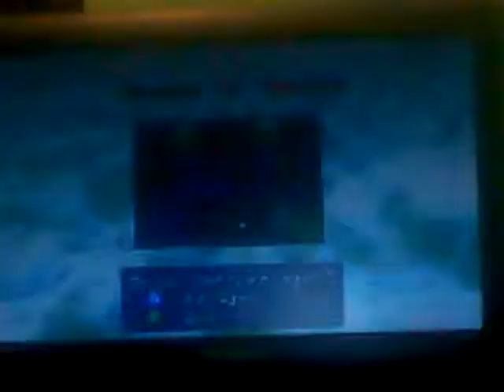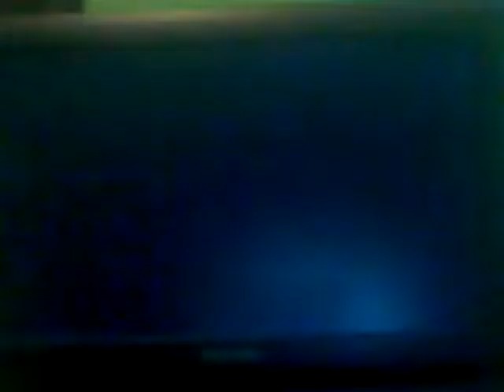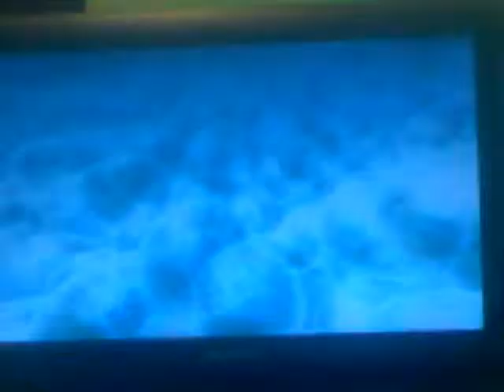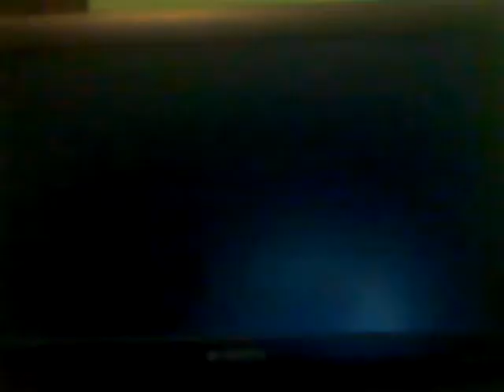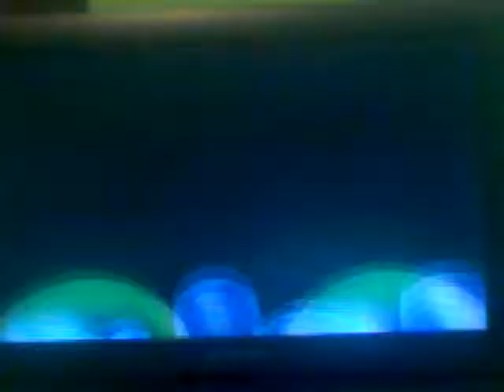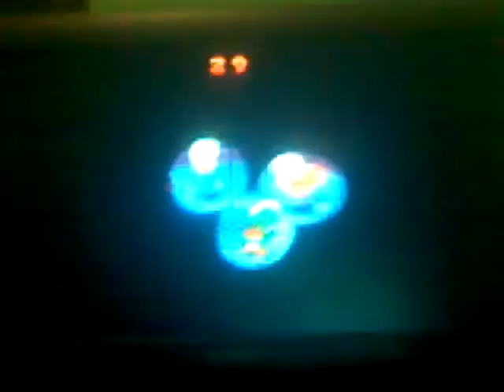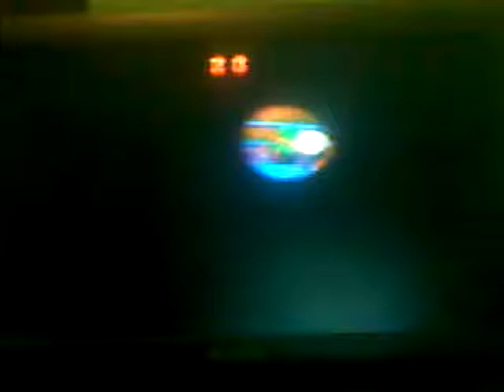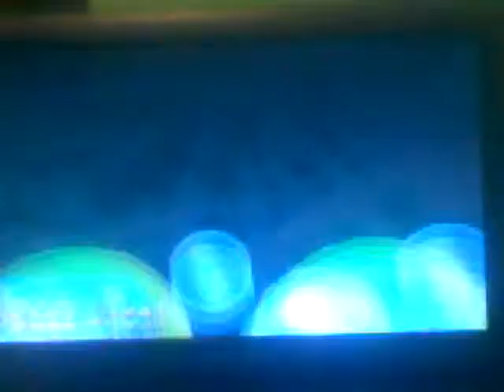Mario Party 2! All Minigames Part 2